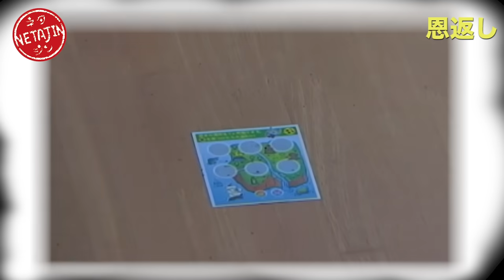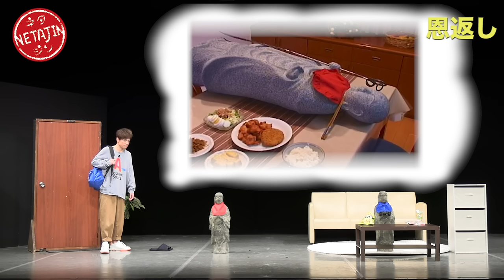陣内智則【コント 恩返し（お地蔵さん）】助けたお地蔵さんからまさかの恩返し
倒れているお地蔵さんを助けた陣内のもとにお地蔵さんが恩返しにやってきた。
お地蔵さんはどんな恩返しを繰り広げるのか？

YouTubeチャンネル【陣内智則のネタジン 】
毎週水曜日は時間未定で配信！
毎週土曜日は18時ネタ動画配信！！